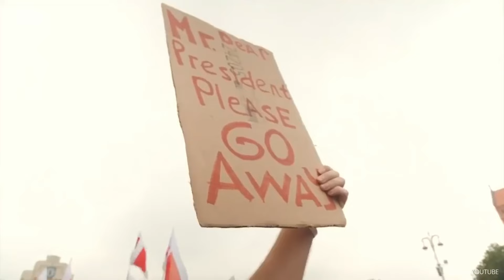Najprísnejšie režimy sveta: Eritrea & Turkmenistan & Bielorusko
🤝 Vzniklo v spolupráci s Holandskou ambasádou.